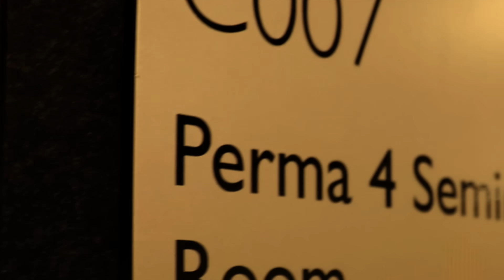2017 Carey Formal Video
A SONG HAS BEEN REMOVED DUE TO COPYRIGHT REASONS

Formal Video for Carey Baptist Grammar School 2017

Interviewers
Seb Gilford
Ella Symon
Matthew Price

Film and Editor
Charlotte White